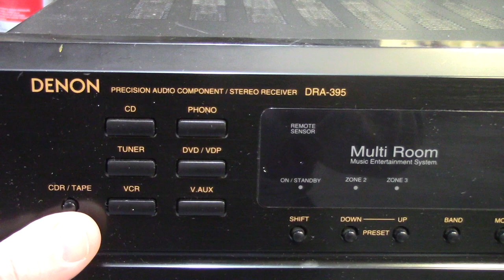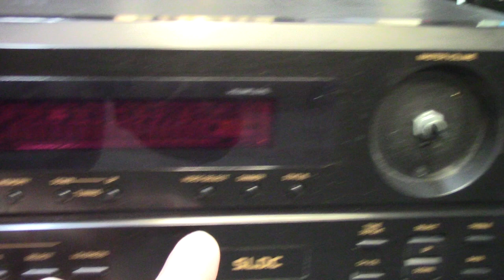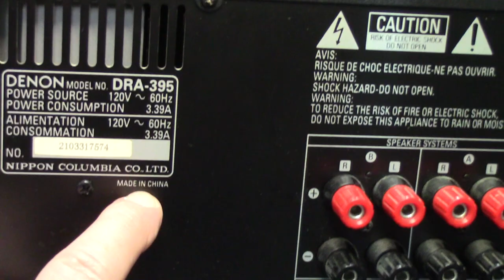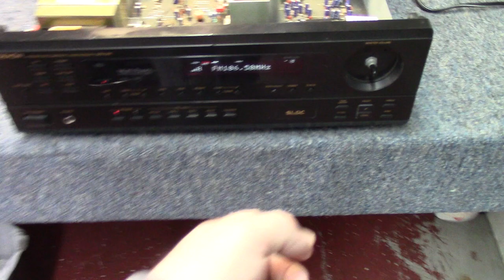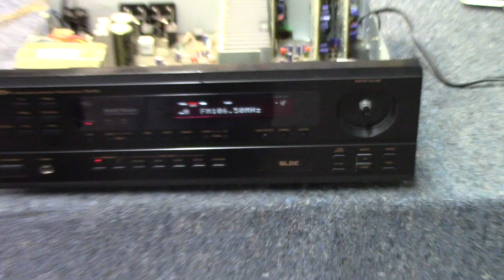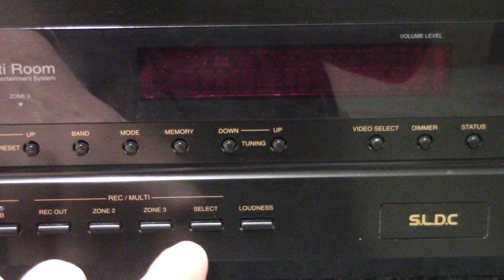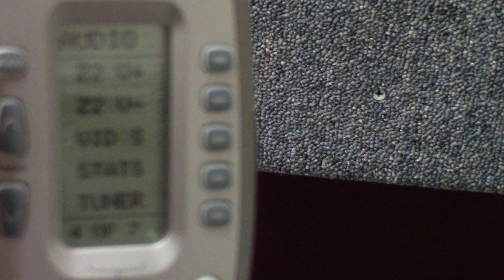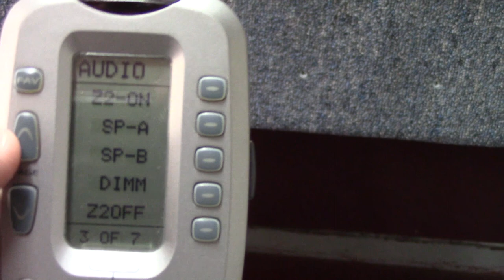Denon DRA-395 Multi-Zone Receiver - eval & testing